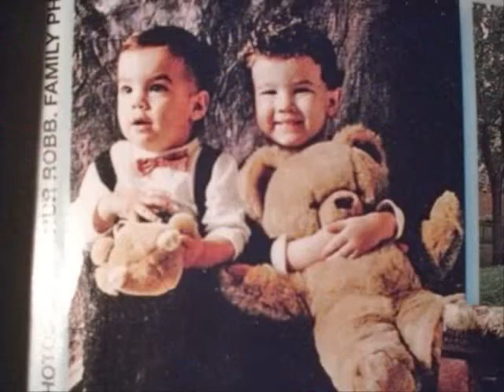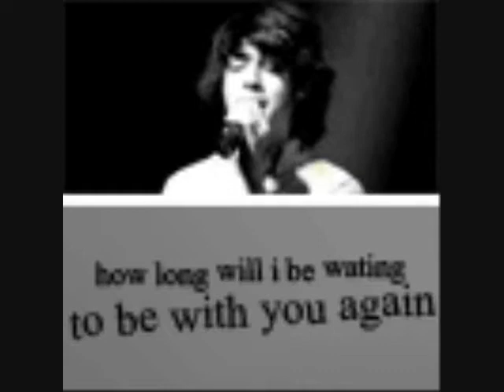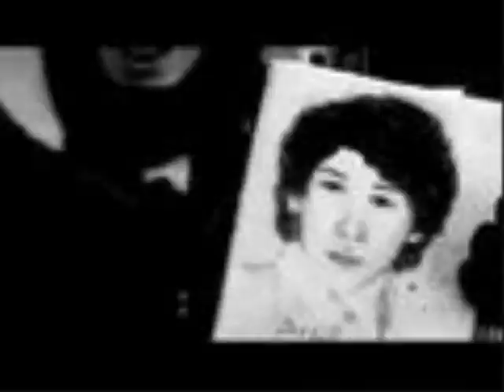Jonas Brothers Love Story-Oh My My My[Ep.25]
Mandy: YOU ALL SUCK!
Everyone: AT LEAST WE DONT BLOW!
They all laughed. Mandy sighed. Colleen was so tired 10 minutes later she went into the washroom forgetting about Mandy. She sat on the toilet and started to pee. She heard someone fall in the shower. Her eyes widened and she started to pee faster.
Mandy: OWE!
Colleen started to pee FASTER!
Colleen: WHOS THERE?!
Mandy: MANDY!
Colleen: Oh right!
Colleen pulled up her pants and ran out. Mandy got so fed up she walked out wearing the shower curtain.
Nick: Mandy?
Kevin: You know there were towels in the cupboard underneath the sink?
Mandy: THANKS!
Kevin: Youre welcome!
Mandy rolled her eyes and grabbed her bag then walked back into the washroom to change.

*Joe and Lizzie*
Lizzie: Joe?
Joe walked up his ladder ignoring Lizzie and hid in his sleeping bag.
Lizzie: Joe?! Dont just zone me out like this!
Joe was silent.
Lizzie: JOE!
Joe turned around and looked at Lizzie. His eyes were red a puffy. She had never seen him like this before. She wanted to make him feel better, but she didnt know how.
Lizzie: Joe? Please tell me whats wrong.
Joe looked over her should and saw Nick and Kevin watching TV. Nick was too zoned out to hear them. Lizzie saw Joe looking at Nick.
Lizzie: Is it-
Joe: SHH!
Joe held a finger against her lips. Lizzie crossed her eyes and smiled at Joe. Joe smiled. They always used to put a finger on their noses and cross their eyes trying to see it.
Joe: Yeah
Joes smile turned into a frown. Lizzie noticed Joes attitude around her when Nick was around, something didnt feel right, it was like Nick brought strong tension and it got to Joe every time.
Lizzie: Can I come up?
Joe: I dont think thats a good idea
Lizzie: Too bad Joe! Forget Nick! I need to talk to you. The real you.
Joe: This is the only me I know.
Lizzie climbed the later and sat on the end of his bed. Joe sat up making sure he didnt hit his head on the roof again.
Lizzie: No its not. And you know it
Joe knew she was right he looked away, he couldnt look at her, this all felt wrong to him. He felt like he was cheating on his brother. It just didnt feel right.
Lizzie: Joe? What did Nick say?
Joe: I-I dont want to talk about it.
Lizzie: You dont want to or you ARENT ALLOWED to?
Joe: uhh the THIRD one?!
Lizzie: Joe
Joe looked at Lizzie. When ever he did his heart stopped. He could never think around her, or talk, and when he did, it was something stupid.
Joe: I uhh Im uhh
Joe sighed in disappointment.
Lizzie: Joe? Whats wrong?
Joe: Nothing
Lizzie: I know there is something going on between Nick and you, but please dont let that effect out relationship
Joe: I-I wont.
They sat in silence for a few minutes. Joe had to say it, he couldnt keep it from Lizzie.
Joe: he-he- he is making me stay away from you.
Lizzie: You mean Nick doesnt want you talking to me or you and I hanging out?
Joe nodded his head. He knew if Nick was listening he would have him hanging on the end of the tour bus driving 30 miles per hour.
Lizzie: He cant do that! Joe, just ignore him. If he has something to say about us hanging out, he will have to talk to me okay?
Joe nodded again. He wanted to believe that Lizzie would stop Nick from hurting him if they hung out, but something inside of him knew Nick would hurt him one way or another, emotionally or physically. Lizzie could see Joes attitude still hadnt changed. She didnt know how to fix it.
Joe: Im-I-I need some rest.
Lizzie: Yeah talk to you later okay?